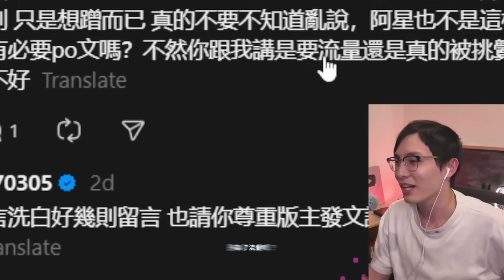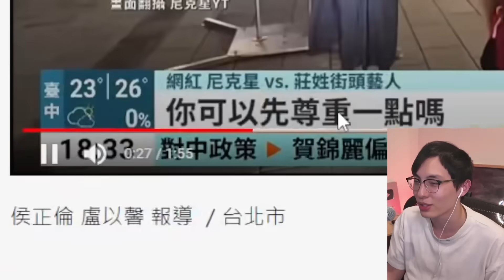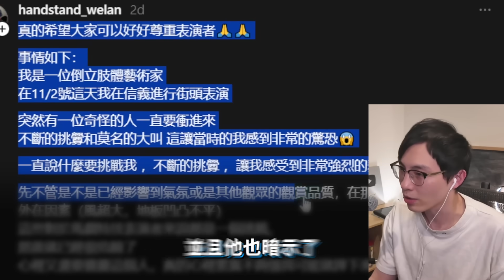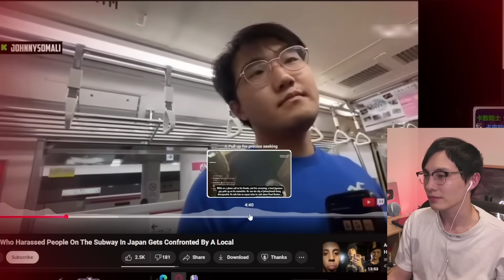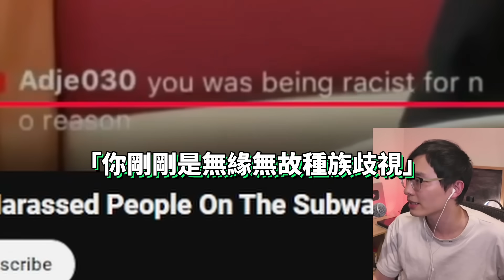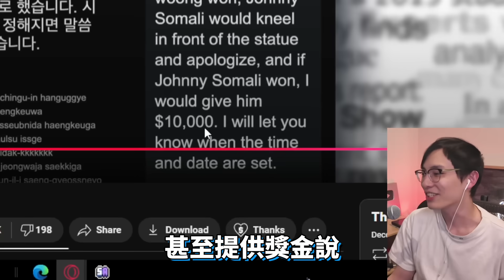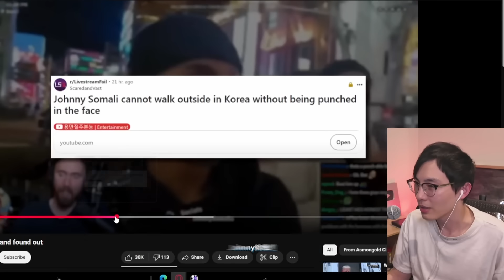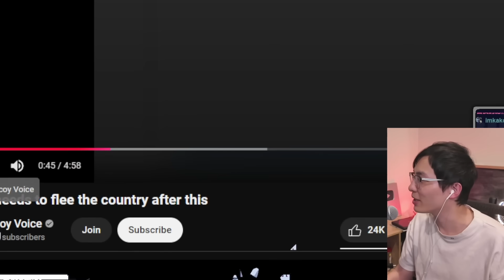以製造滋擾為內容?! 世界巡遊搞事之旅終被市民還擊! 面臨十年監禁! (非常舒壓) 《Johnny Somali&尼克星滋擾內容事件》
跟占皮Twitch直播台 (每週3晚, 多數YT同步直播)

【合作連結】
ExitLag ► 有效減低遊戲網路延遲及提高連線穩定性!